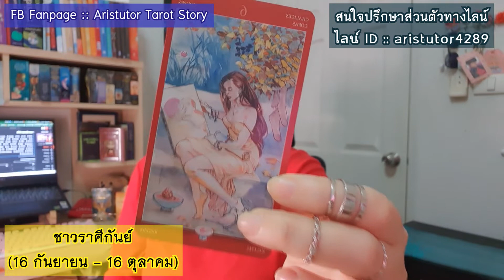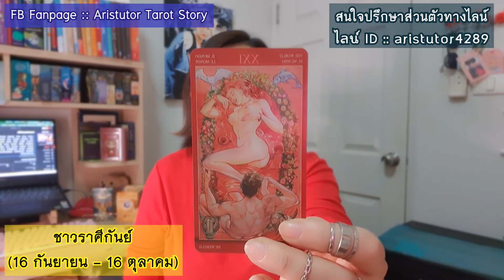ดูดวงความรัก❤ชาวราศีกันย์ ' เดือนธันวาคม 2564 | แม่หมออริส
สวัสดีค่ะ คลิปนี้เป็นการใช้ธาโรต์เจาะลึกสถานการณ์ของทั้ง
'คนมีคู่' และ 'คนโสด' ใน  เดือนธันวาคม 2564 นี้
😊😊ชาวราศีกันย์😊😊
(16 กันยายน - 16 ตุลาคม)